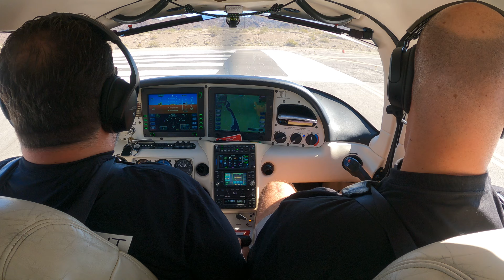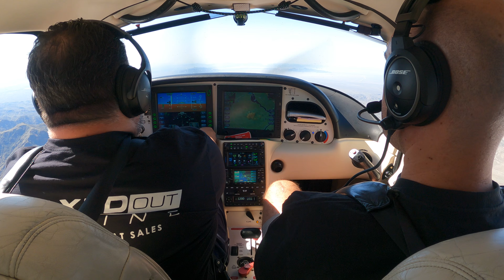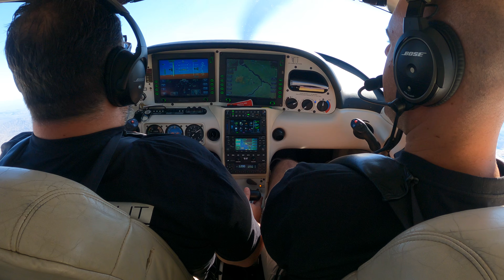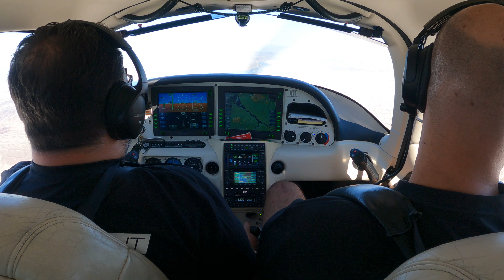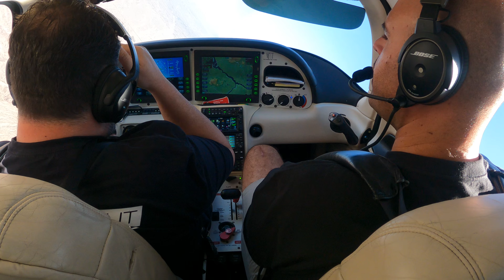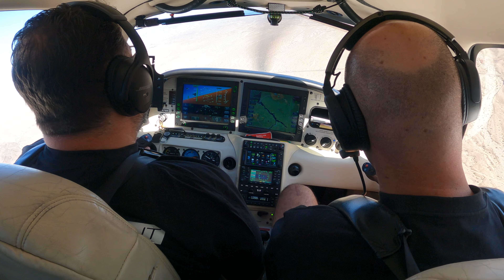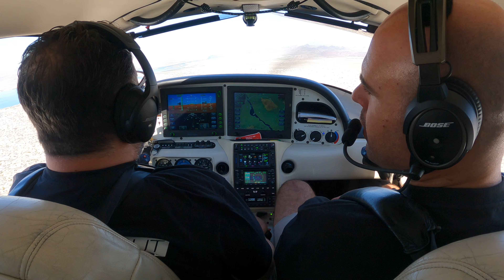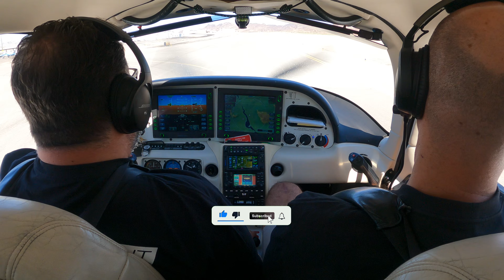The Key to Perfect Steep Turns